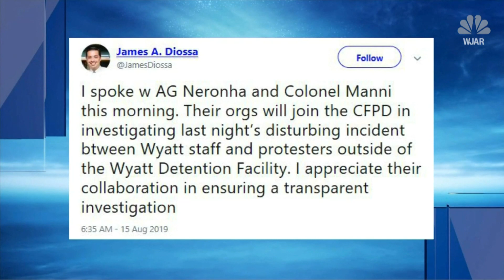Caught On Cam: Truck Targets ICE Protesters